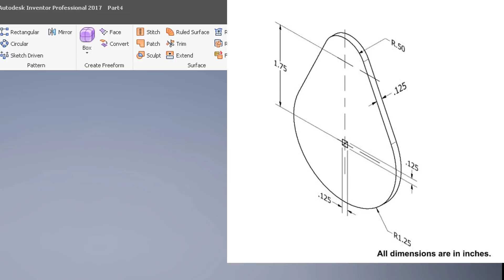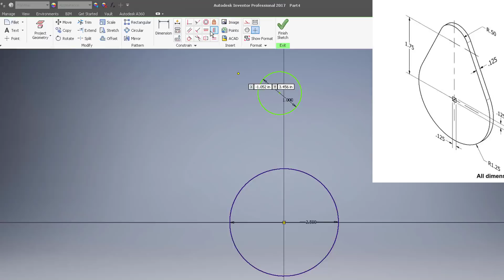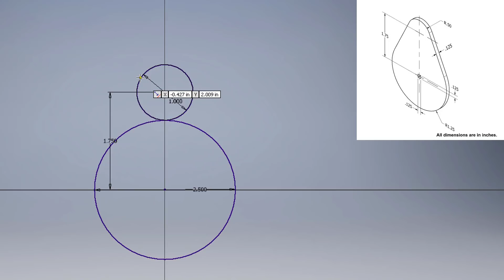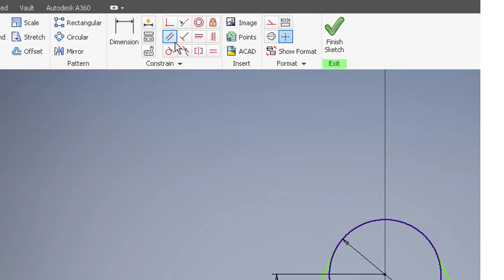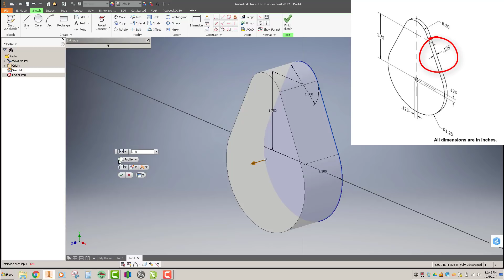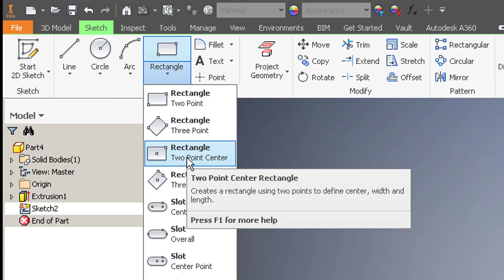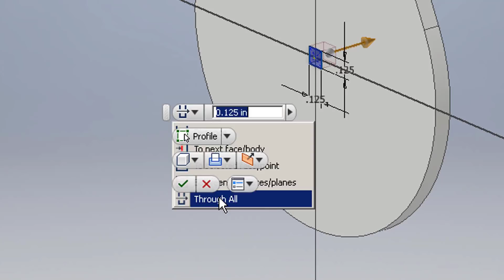4.2 Part #4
Creating pear shaped cam for activity 4.2